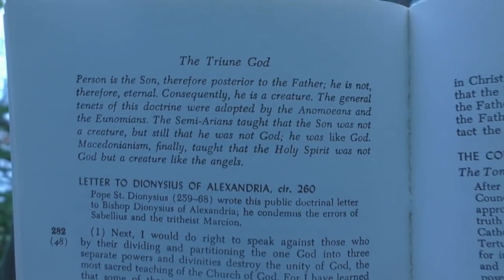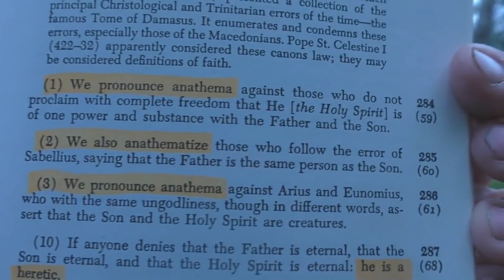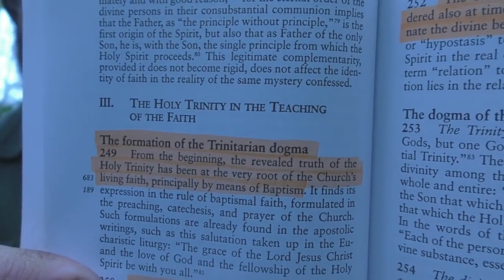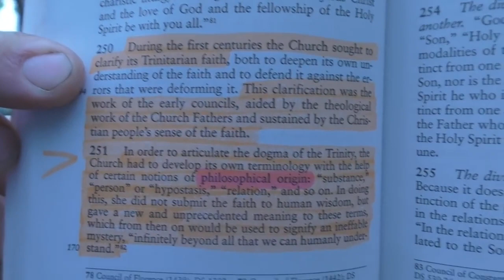Bryan Denlinger Did NOT Create The Godhead Doctrine